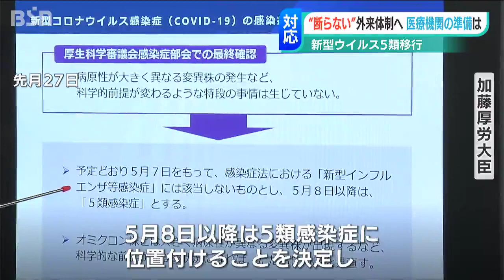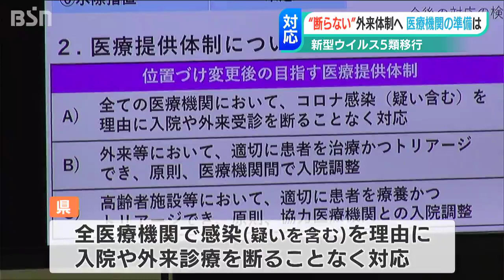新型ウイルス“5類移行”を目前にした医療現場が感じたこと… 新潟県内の医療機関では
2023年5月8日から、新型コロナウイルスの感染法上の取り扱いが5類に移行されることにともない、新潟県では全ての医療機関に対して、感染を理由に「患者の受け入れを“断らない”こと」としています。
これから新型コロナウイルスに初めて対応をすることになる医療機関では、どのような準備を進めているのでしょうか？新潟市内の医療機関を取材しました。